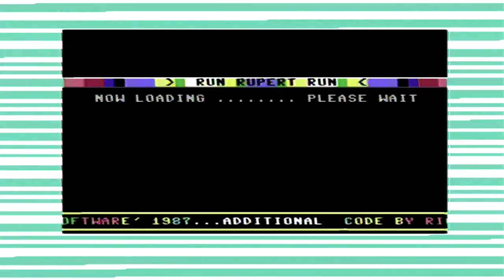NUOVE USCITE COMMODORE 64-RUN RUPERT RUN BY PINOV VOX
Corri Rupert Corri ...! "pulcino cyborg contro le figliastre di uno scienziato pazzo" Mandy & Mara ". le due sorelle cattive hanno dei polli geneticamente modificati e hanno creato animali strani e pericolosi per riuscire nel loro intento cioè (conquistare il mondo), utilizzando la macchina inventata di loro padre ... tuo il compito sarà fermare questa follia e salvare i poveri porcellini d'India dalla loro scomparsa ... "... game design, grafica ed effetti sonori di Pinov Vox, usando The SEUCK" Shoot 'Em Up Construction Kit di Sensible Software 1987 ... un gioco a scorrimento verticale realizzato nel 2020 ... da Vox Videogame & Co. con un ringraziamento speciale a TNd64 "The New Dimension 64"per ulteriore aiuto ... codice front-end, miglioramenti e musica di Richard Bayliss ... porta il tuo joystick in Port2 o port1 ... usa sinistra / destra sul joystick per selezionare l'opzione audio di gioco ... premendo il fuoco inizierà la riproduzione ... ... la tua missione è salvare le povere cavie e affrontare: galline con uova esplosive, piccoli draghi modificati, bolle diaboliche e altre diavolerie create dalle "sorelle pazze" ... individua la macchina del laboratorio, fermati le ragazze terribili e cattive. .. e salva i piccoli animali da morte certa ... e salva il mondo porta il tuo Joystick ... nel gioco per giocatore singolo Port2 ... * porta joystick 2 o porta 1 per inserire il nome nella lista dei punteggi migliori, se stai usando port1 devi usare port2 per inserire il tuo record ... buon divertimento ...!